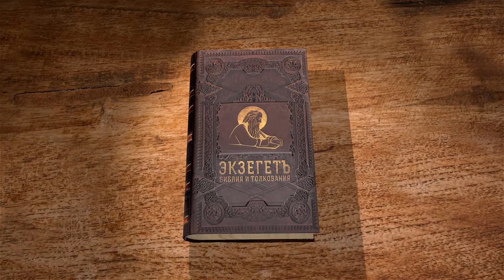Евангелие от Луки. Глава 8. Священник Антоний Лакирев. Новый Завет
В данной лекции читаем и изучаем 8 главу.
Восьмая глава Евангелия от Луки начинается двумя притчами. Первая притча о сеятеле. Господь рассказывает её не только ученикам, но и другим людям, окружающим Его, слушающим Его проповедь. Притчи – довольно распространённый во время Христа жанр поучения. Многие фарисеи и книжники прибегают к этой литературной форме. Многие их притчи сохранились, хотя до притч Иисуса им далеко по содержательности и остроте рассказа. Притча – удивительная вещь, которая хорошо запоминается и позволяет многое объяснить, что было бы невозможно объяснить напрямую.
Господь говорит Своим ученикам и всем окружающим, и всем тем, кто не доволен, что Он общается с обыкновенными людьми, живущими простой жизнью. Ведь Он не избирает специально увлечённых энтузиастов или религиозных радикалов, а обращается к самым обыкновенным людям. Это вызывало недоумения и нарекания у фарисеев.